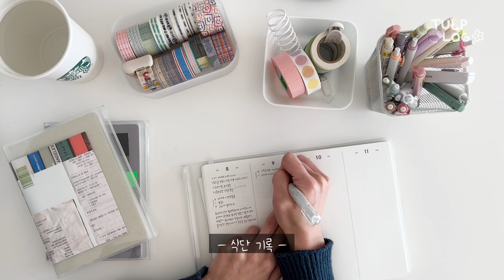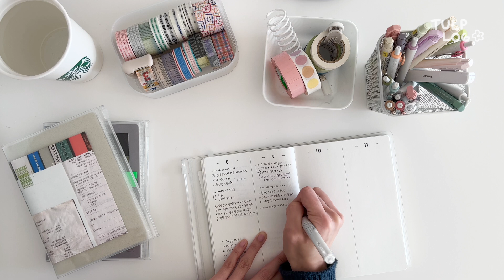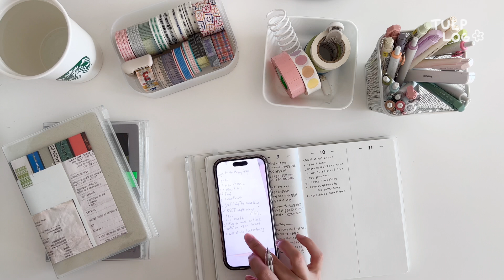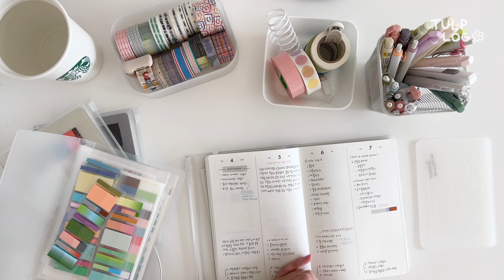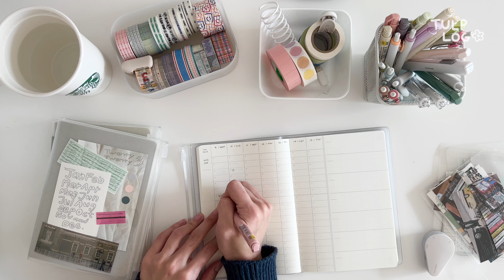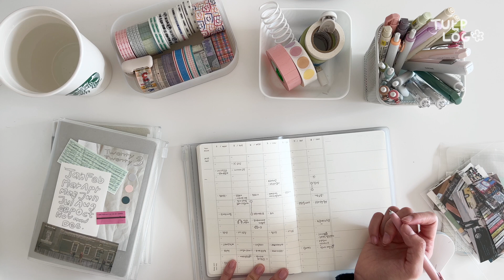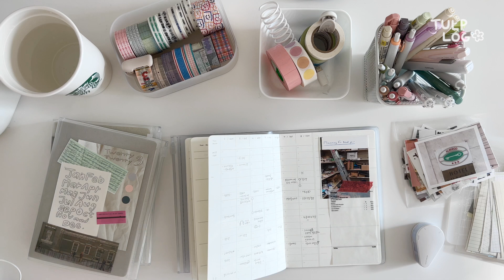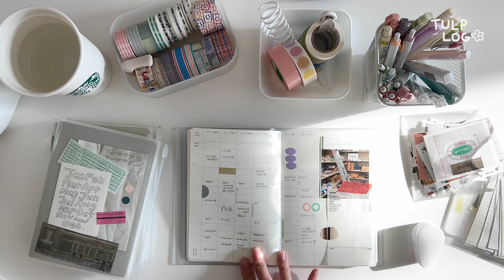30분 동안 같이 다이어리 써봐요✍🏻 journal with me | 새해 루틴 만들기🙋🏻‍♀️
안녕하세요! 툴프로그입니다💗
오늘 영상은 [ journal with me ] 에요 !
새해에는 저와 함께 일주일에 30분 다이어리 쓰기 루틴 만들어봐요😘
[ journal with me ] 영상 자주 업데이트 하겠습니다😊

〰️ 내돈내산 후기이고 광고는 없습니다
〰️ 네이버에서 제공한 나눔글꼴을 사용했습니다

00:01:57 아날로그키퍼 [ 2023 다이어리 ] 쓰기
00:14:02 아날로그키퍼 [ 2023 다이어리 ] 꾸미기
00:21:23 아날로그키퍼 [ 스페이스 다이어리 ] 쓰기
00:25:42 아날로그키퍼 [ 스페이스 다이어리 ] 꾸미기